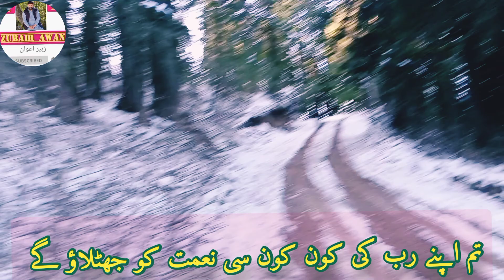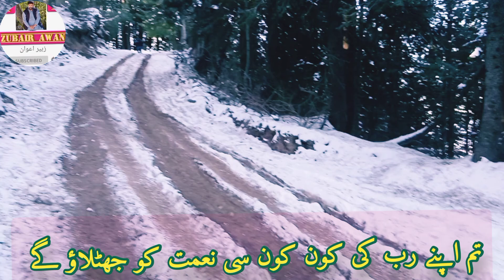Surah Rahman Tum apne Rab Ki kaun kaun si Ne naimat ko Jhooth laoge | Nature zubair awan YouTube..